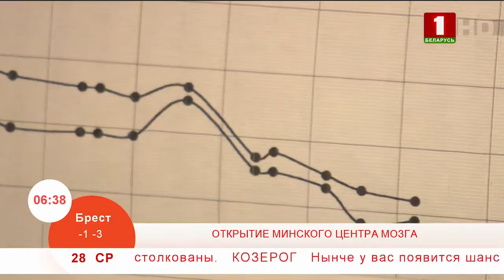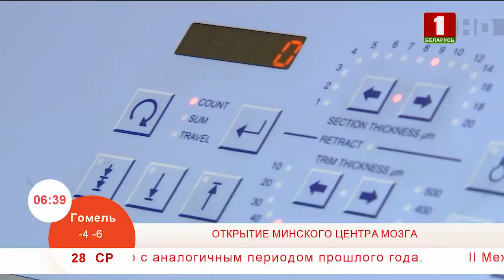Открытие минского центра мозга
Над секретами головного мозга давно работали и наши белорусские ученые, и стоит отметить некоторые данные в области деятельности мозга, полученные белорусскими учеными в последние годы, уже успешно применяются в медицине, что и послужило   стимулом принять решение об открытии  при Институте физиологии  Национальной академии наук Беларуси специализированного Центра мозга.